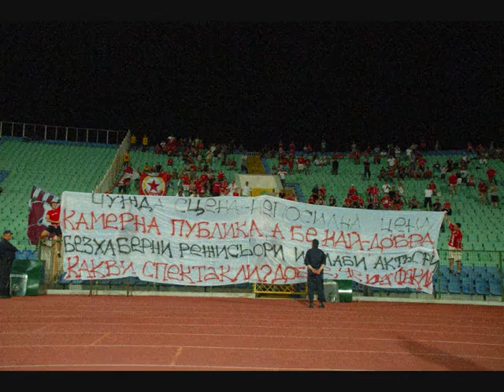Още от детe (Полудяваме) ЦСКА